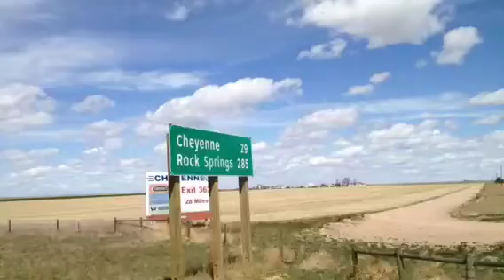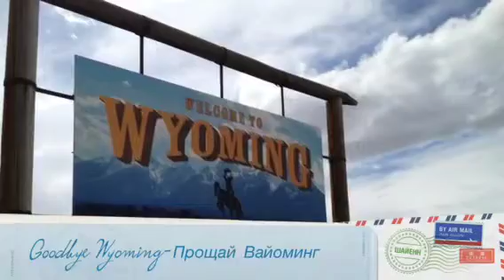Day 61 Welcome to Nebraska-День 61 Добро Пожаловать в Небраску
On day 61 I ran through Pine Bluffs, Wyoming hopped the barrier divider separating the east bound, and west bound lanes of I-80 and hit the sign that said "Welcome to Nebraska." Due to the availability of an alternate route through all of Nebraska (and probably the rest of the country) I will not be able to use I-80 for the rest of the trip. The song is " Phone Call" performed by "King and Jester."
На 61 день я пробежал Пайн Блафс, Вайоминг перепрыгнул барьер разделяющий восточное направление от западного направления 80 дороги и приблизился к знаку "Добро пожаловать в Небраску". В связи с тем что с этого момента появилась возможность использовать локальные дороги через всю Небраску (и наверно по остальной части страны) я не смогу бежать по 80 весь остальной путь. Песня "Звонок" в исполнении группы "Король и Шут".